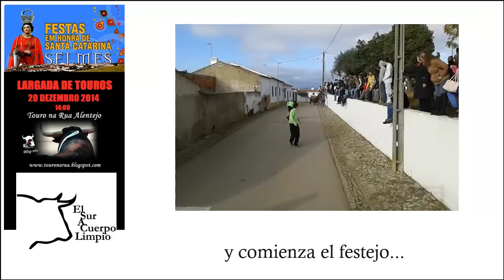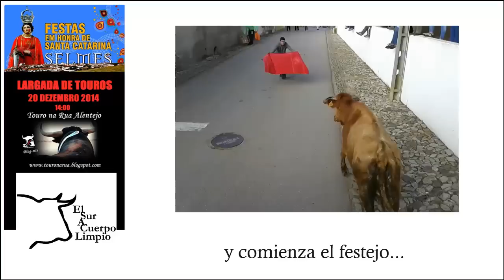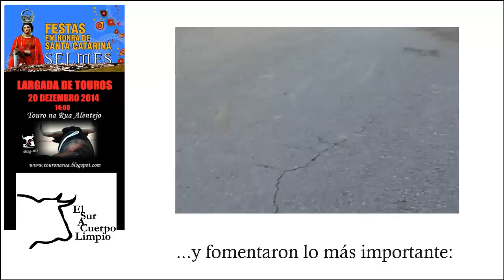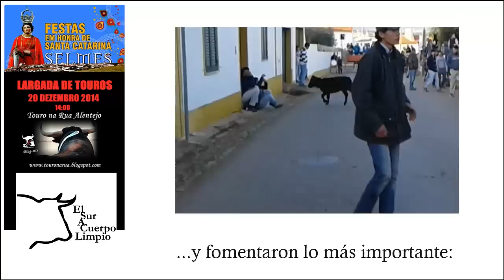Largada en Selmes (Vidigueira - Portugal)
. Último festejo del 2014 en El Sur.
En España debemos luchar por la normalización de sueltas de reses para que los niños sientan de cerca a EL TORO.